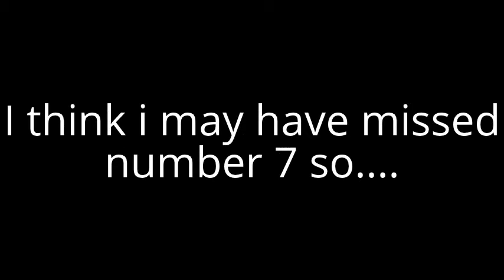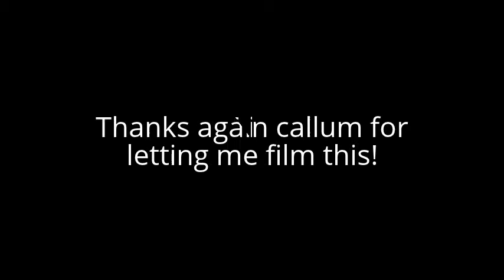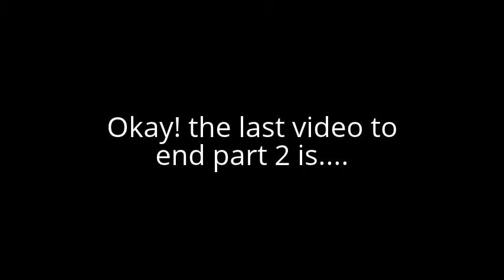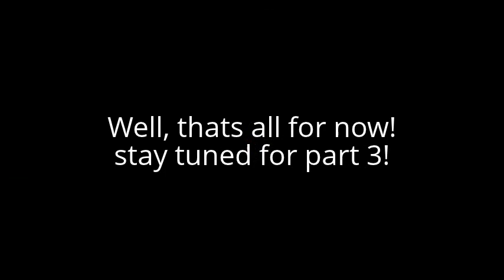My top ten videos pt. 2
Hey guys! its me again...Well um...hope you enjoy xD